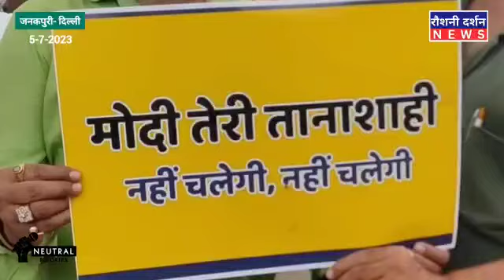दिल्ली - 70 विधानसभा में केंद्र सरकार के अध्यादेश के खिलाफ पुतला दहन प्रतियां जलाई गई..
दिल्ली के अधिकारियों के ट्रांसफर-पोस्टिंग पर केंद्र सरकार के अध्यादेश के मामले में सुप्रीम कोर्ट सोमवार, 10 जुलाई को सुनवाई करेगा.